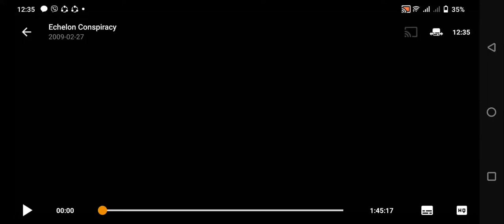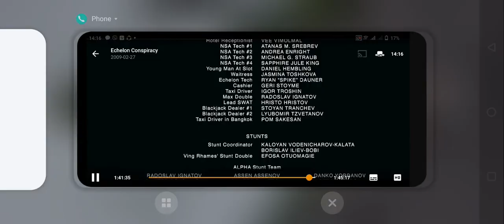Echelon Conspiracy | Shane West | Full Movie | Action | Thriller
Echelon Conspiracy is a 2009 American action thriller film directed by Greg Marcks, from a screenplay by Michael Nitsberg and Kevin Alyn Elders. It stars Shane West, Edward Burns, Ving Rhames, Jonathan Pryce, Tamara Feldman, and Martin Sheen.